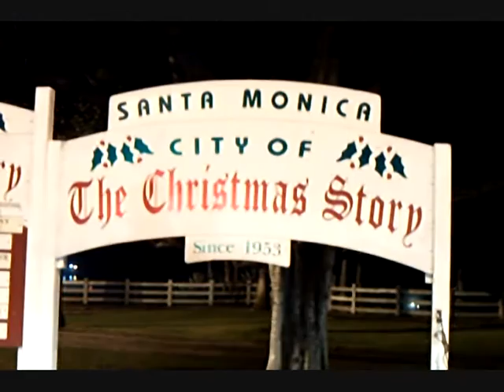SANTA MONICA LIVE MUSIC-- uneverdie.com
Abe R. Rated T.V. = Documenting the Hollywood Characters since 2006. The Hollywood Costumed Characters started gathering in front of the Grauman's Chinese Theater as a trendy tourist attraction when the Hollywood Highland Center was completed in November 2001.